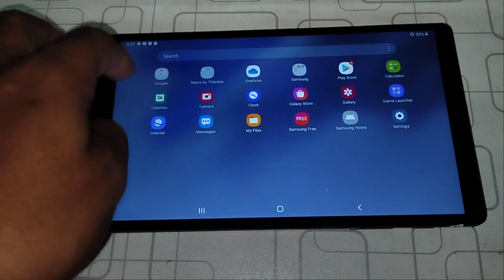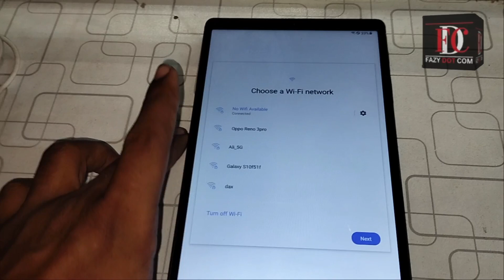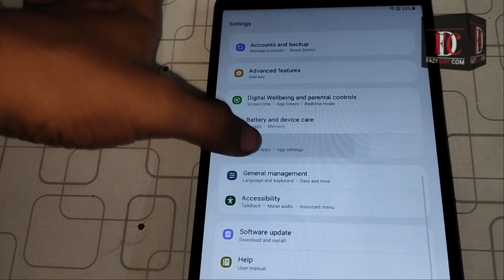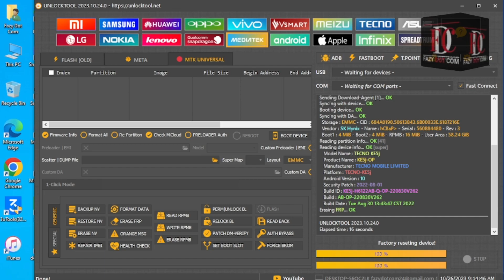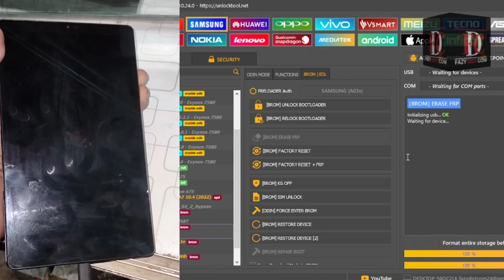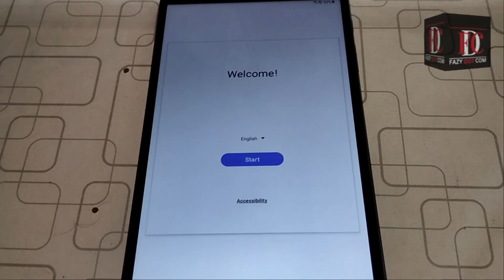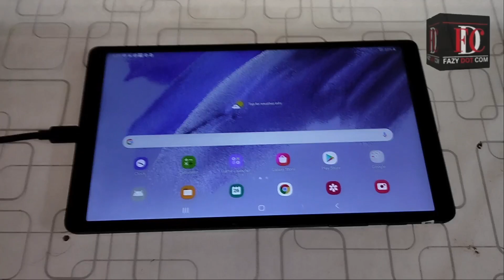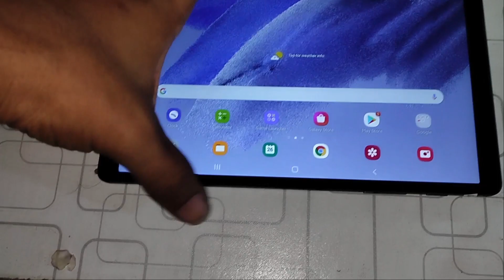Samsung Tab A7 Lite Frp Bypass Andriod 11,12,13 || SM-T227 Frp Bypass with unlock tool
Tab A7 Lite Frp Bypass Andriod 11,12,13 || SM-T227 Frp Bypass 2023 Security

Samsung tab a7 lite frp bypass android 11 12 13
Samsung tab a7 lite frp bypass android 12
Samsung tab a7 lite frp bypass android 13
sm-t227 frp bypass
samsung galaxy tab a7 lite frp bypass andriod 11,
samsung galaxy tab a7 lite frp bypass android 11,
samsung tab a7 lite frp bypass android 11,
galaxy tab a7 lite frp bypass android 11,
frp bypass galaxy tab a7 lite,
samsung galaxy tab a7 lite frp bypass without pc,
samsung a7 lite tablet frp bypass,
samsung tab a7 lite google bypass,
frp bypass galaxy tab a7 android 11,
samsung tab a7 lite frp bypass without pc